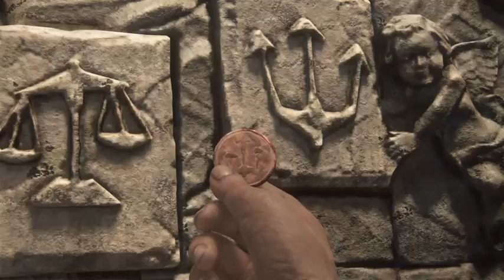Neko Zockt Uncharted A Thiefs End (Part 26)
Hallo ihr Fussels :)

Das hier ist eine Aufnahme vom Stream auf der Ps4 , deshalb wundert euch nicht wenn ich Merkwürdige Antworten gebe xD
Setzt euch Lieber Kopfhörer beim anschauen auf, da ich doch ein wenig zu leise rede. Tut mir leid das ich immer so leise spreche ist Angewohnheit, muss das noch ändern :) -- Watch live